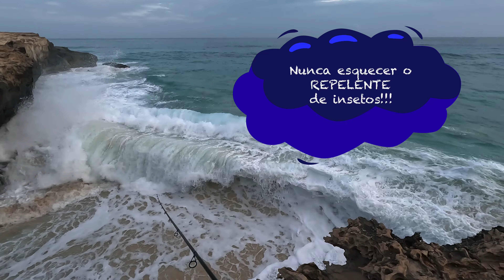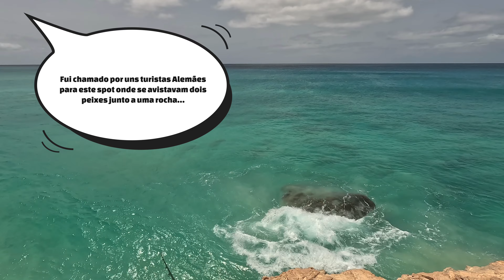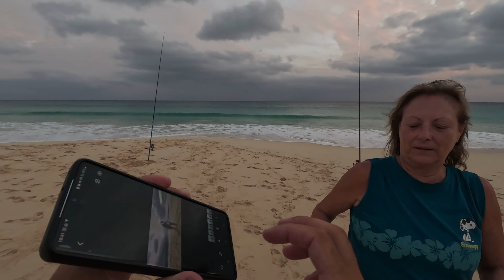Pesca numa ilha tropical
Neste vídeo  poderão ver imagens de uma ilha lindíssima onde me deparei com um calor infernal e com água do mar a 29ºC! Pude praticar pesca ao spinning, mas também pesca ao tubarão com isco orgânico (iscando com peixes  pequenos capturados previamente ao surfcasting) - sharkfishing, popping e shorejigging.

Sigam o meu canal e activem as notificações no sininho para estarem sempre a par de novos vídeos de pesca, tutoriais e montagens eficazes.